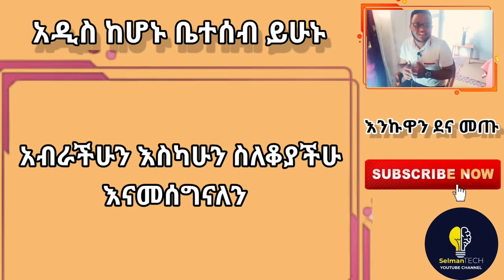seifu on ebs በድንቅ ልጆች ላይ ያልቀረበዉ ድንቅ ልጂ | donkeytube | በስንቱ @comedianeshetu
አንኩዋን ወደ ቻናላችን በደህና መጡ አዲስ ከሆኑ ቤተሱቡን መቀላቀል እንዳይዘነጉ
seifu on ebs በድንቅ ልጆች ላይ ያልቀረበዉ ድንቅ ልጂ | ድንቅ ልጆች | donkeytube | በስንቱ ‎@comedianeshetu